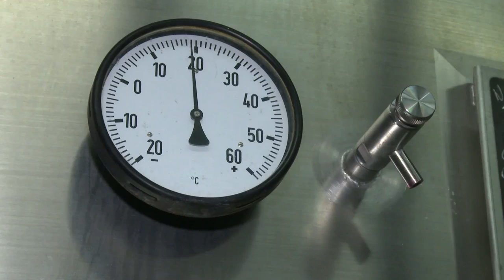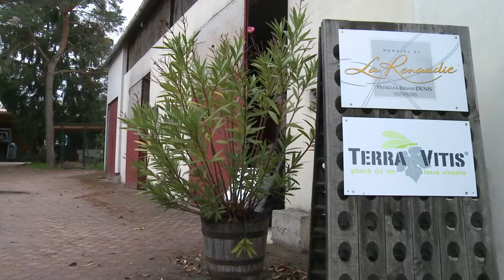"De Chez Nous" 08 Domaine de La Renaudie, Patricia & Bruno Denis (viticulteurs récoltants)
"De chez nous" est un contrat de confiance entre les producteurs de la région et le Centre E.Leclerc de Romorantin.
La Marque "De chez nous" vous garantit le proximité des produits et permet à vous, consommateurs, de profiter pleinement des produits de la région.

Domaine de La Renaudie
Patricia & Bruno Denis (Viticulteurs récoltants)
115 route de St Aignan 41110 Mareuil sur Cher